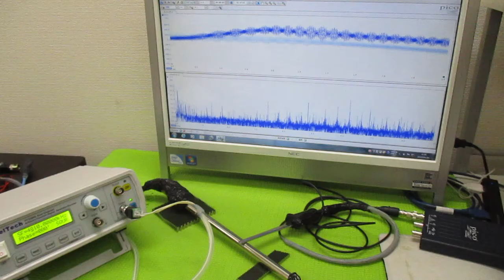超音波発振による相互作用を考慮した「超音波制御技術」 ultrasonic-labo